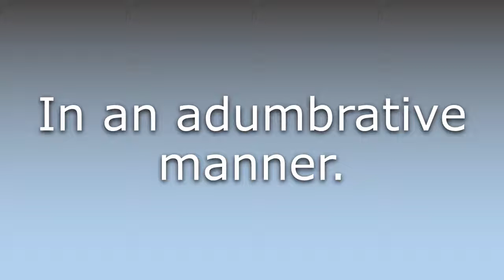What does Adumbratively mean?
What does Adumbratively mean in English? Learn the meaning of Adumbratively.